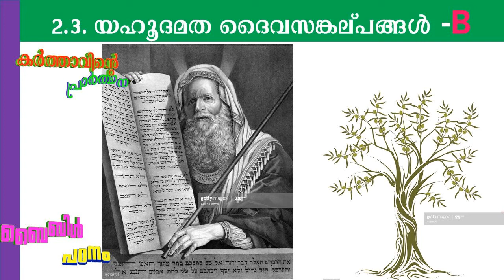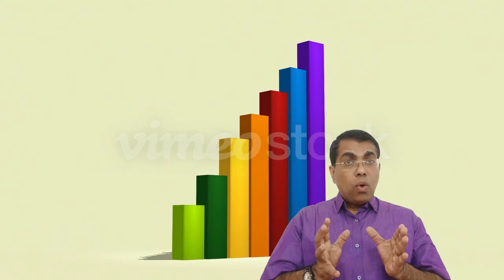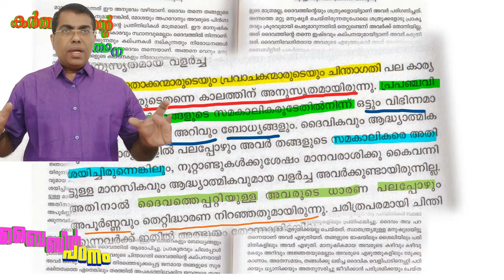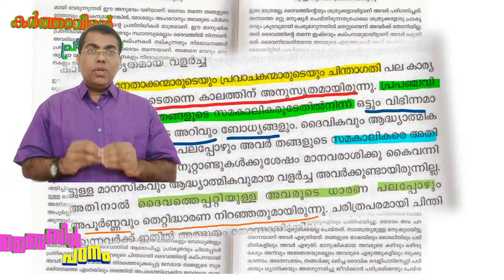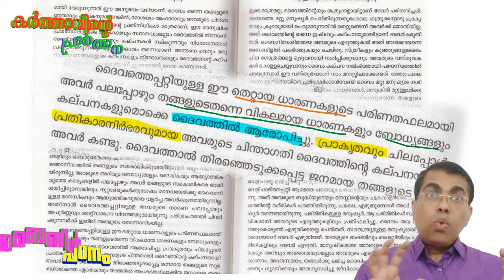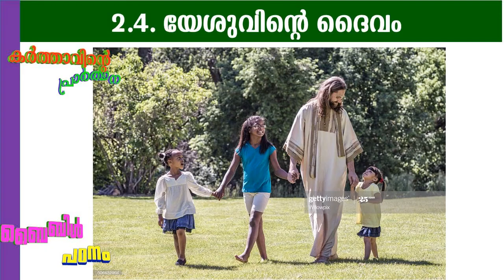ഭാഗം 2.3. യഹൂദ ദൈവസങ്കൽപ്പങ്ങൾ-B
കർത്താവിന്റെ പ്രാർത്ഥന ഒരു പഠനം : jalakam 2018